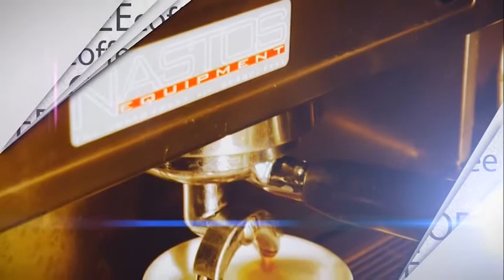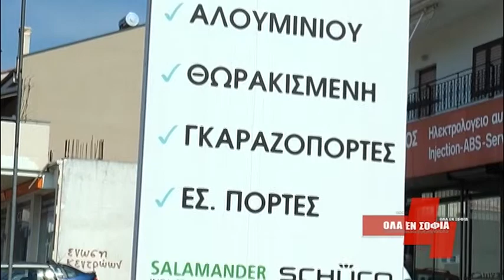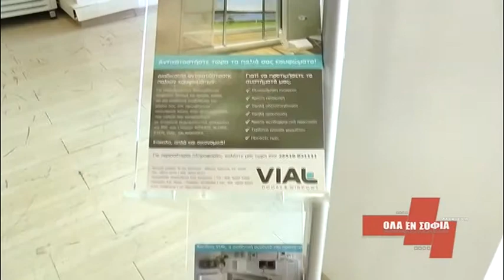Όλα εν Σοφία - Vial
ΒΗΜΑ Τηλεόραση Σοφία Τσέπα